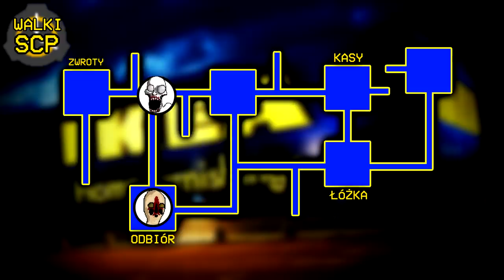WALKI SCP #2 - NIEŚMIAŁEK VS RZEŹBA (Mrugacz) | WALKA W NIESKOŃCZONEJ IKEI - SCP-3008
Po tak długim czasie nareszcie powracają WALKI SCP!
Piszcie w komentarzach propozycje następnej walki, kto z kim? Gdzie? Jakie posiadają umiejętności, wady, zalety?
Wszystko wezmę pod uwagę i zachowam na następny epizod pojedynków! ;P

🔶Wielkie dzięki dla Igi za zrobienie sprite'ów SCP! :3